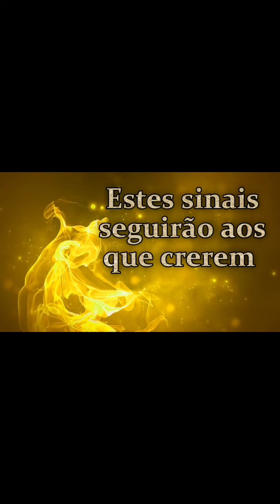Como vencer o medo de falar em línguas 🤔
Live completa

Seja um patrocinador deste ministério e me ajude a semear vida no Espírito para o Brasil e as nações.
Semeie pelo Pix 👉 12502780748